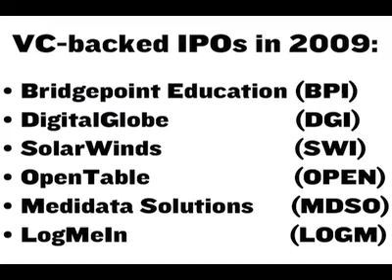StarVest's Farrington: Profitability key to IPOs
One of the biggest changes in the environment for initial public offerings over the last 18 months is that institutional investors are more focused on profitability and less focused on growth, says Deborah Farrington, a partner at StarVest Partners. The New York venture capital firm is the biggest investor, besides Oracle Corp. (NASDAQ:ORCL) CEO Larry Ellison, in NetSuite Inc. (NYSE:N), which debuted on the New York Stock Exchange in December of 2007, shortly before the IPO market shut down.

While Farrington and other venture capitalists are encouraged by the six VC-backed companies that have gone public in the last couple of months, including SolarWinds Inc. (NYSE:SWI) and OpenTable Inc. (NASDAQ:OPEN), they point out that the number of companies that have filed to go public with the SEC is very low. Farrington says there are 12 currently in the queue, and she expects some of them to withdraw.

Despite the challenges inherent in IPOs today -- including complying with the Sarbanes-Oxley Act -- most entrepreneurs still dream of going public one day, says Farrington.

The Deal's conversation with Farrington was shot on location at the NYSE Euronext and kicks off a new series we're running on the current IPO environment. Watch the video below or download it on iTunes.